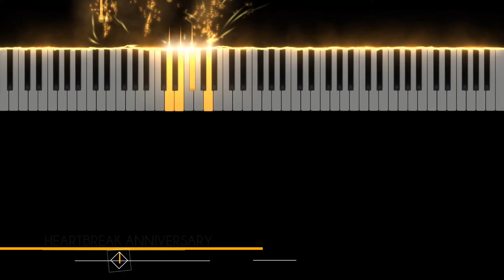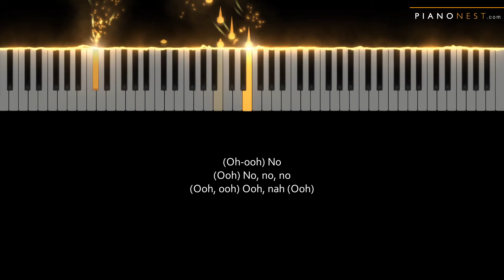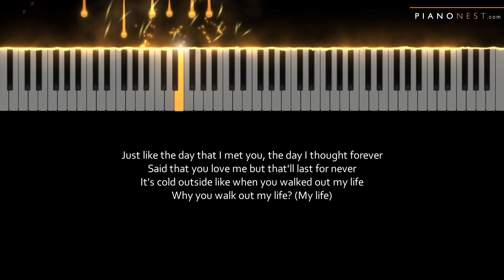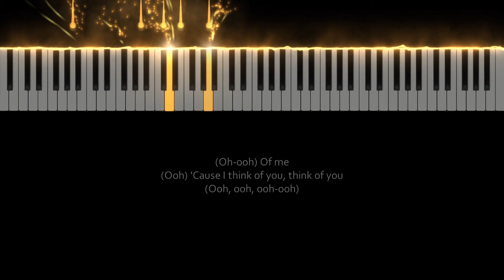Giveon - HEARTBREAK ANNIVERSARY - LOWER Key (Piano Karaoke Instrumental)